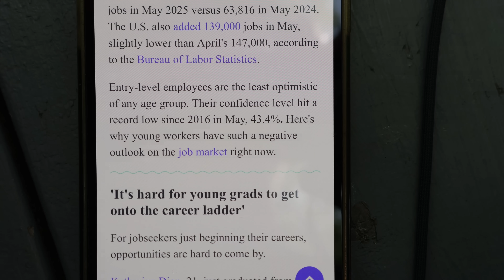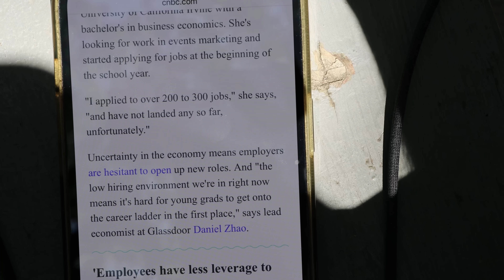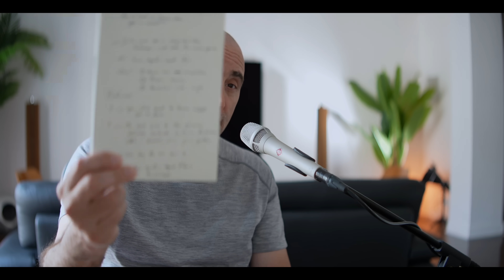Applied 300 times ... and no JOB!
He applied to 300 jobs and had no offers. Why? And what is the solution ... especially for junior developers.

Because of popular demand, I now offer 3 consultation options: either for your career as a developer, a business consult, or general tech/dev questions:

The Naked Ape:

SUPPLEMENTS THAT WORK AMAZING FOR ME:

Protein Essentials Beef Gelatine Powder:

Thanks!

Stef